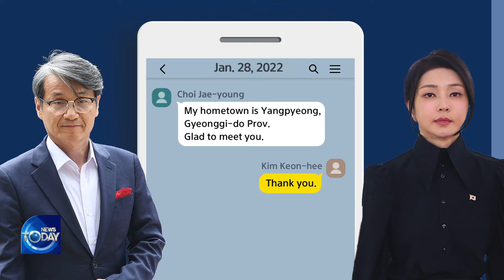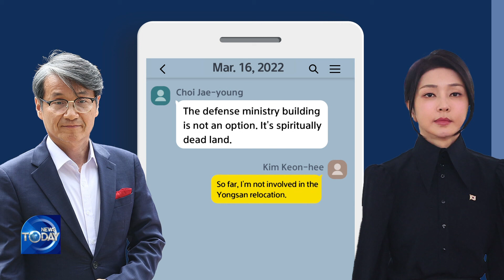EXCLUSIVE FIRST LADY-PASTOR CHAT FOR 22Months OBTAINED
Regarding so called 'luxury bag' scandal involving the First lady, KBS has obtained text messages exchanged over 22 months between First Lady Kim and Pastor Choi Jae-young, who gave her the bag.
These messages detail how Choi approached Kim and his requests. Previously, Choi submitted these logs to the prosecutors, who believe he intentionally left out parts of the conversation.